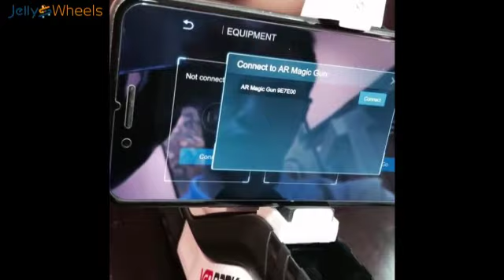Redefine your mobile gaming experience with our AR Gun Controller compatible with both iPhones.